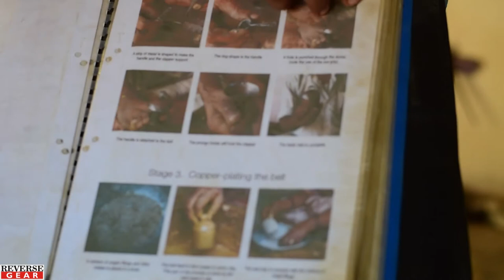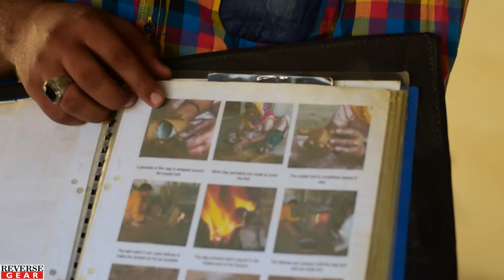Kutchi Master of Musical Bells - Husen Luhar of Nirona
Husen Bhai and his family are masters in crafting copper bells and musical instruments.